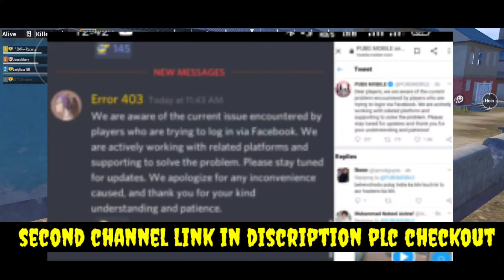इस link को कभी मत टच करना वरना आपकी Pubg id hack हैक हो जाएगी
Second channel link PLC subscricbe